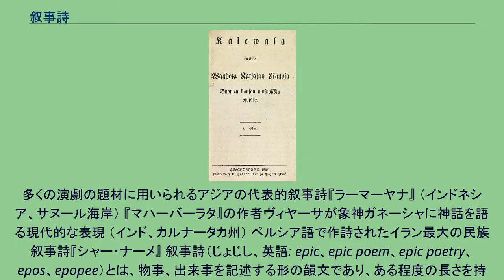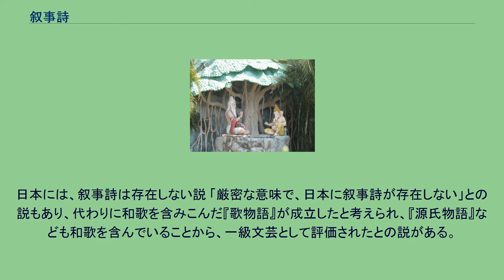叙事詩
多くの演劇の題材に用いられるアジアの代表的叙事詩『ラーマーヤナ』 （インドネシア、サヌール海岸） 『マハーバーラタ』の作者ヴィヤーサが象神ガネーシャに神話を語る現代的な表現 （インド、カルナータカ州） ペルシア語で作詩されたイラン最大の民族叙事詩『シャー・ナーメ』 叙事詩（じょじし、英語: epic、epic poem、epic poetry、epos、epopee）とは、物事、出来事を記述する形の韻文であり、ある程度の長さを持つものである。
一般的には民族の英雄や神話、民族の歴史として語り伝える価値のある事件を出来事の物語として語り伝えるものをさす。
大岡昇平はさらに「戦争を内容とする」ものとしている（「常識的文学論」）。
口承文芸として、吟遊詩人や語り部などが伝え、その民族の古い時代には次世代の教養の根幹を成したり、教育の主要部分となることも多かった。
後世に書き残され、歴史資料に保存されることになったものが多い。
対義語は叙情詩。
エリアス・リョンロートによるフィンランドの叙事詩「カレワラ」の初版（1835年） 現存する最古の文学作品と呼ばれる『ギルガメシュ叙事詩』もその名の示すとおり叙事詩である。
西欧文学の古典で叙事詩と言われるものには、古代において『イリアス』や『オデュッセイア』『労働と日々』、中世において『ベーオウルフ』、『ニーベルンゲンの歌』、『ローランの歌』などがある。
アジアでは『マハーバーラタ』、『ラーマーヤナ』など。
民族叙事詩として有名なものには、『シャー・ナーメ』（イラン）、『ウズ・ルジアダス』（ポルトガル）、『カレワラ』（フィンランド）、『マナス』（キルギス）、『ナルト叙事詩』（オセット）、『ユーカラ』（アイヌ）などがある。
文献学者のエーリヒ・アウエルバッハは古代の叙事詩文体として、ホメーロスの『オデュッセイア』と旧約聖書のイサクの燔祭の2つをあげて比較した。
散文で書かれる時に叙事詩から小説へ変化するとされ、西洋では1世紀のペトロニウスの『サテュリコン』、2世紀の『ダフニスとクロエ』で既に散文化が見られる。
ダンテの『神曲』は形式上は叙事詩だが、英雄譚と異なって筋を持たない。
日本文学では、古来に上代日本語を基礎とする古事記、日本書紀、万葉集が有り、その他に『平家物語』などの軍記物や、アイヌのユーカラのような英雄の冒険譚も多くあるが、それらを韻文とする学説は、定かになっていない。
日本には、叙事詩は存在しない説 「厳密な意味で、日本に叙事詩が存在しない」との説もあり、代わりに和歌を含みこんだ『歌物語』が成立したと考えられ、『源氏物語』なども和歌を含んでいることから、一級文芸として評価されたとの説がある。
小西甚一は、著作の『日本文藝史』で、「日本は、英雄叙事詩を持たない」と述べている。